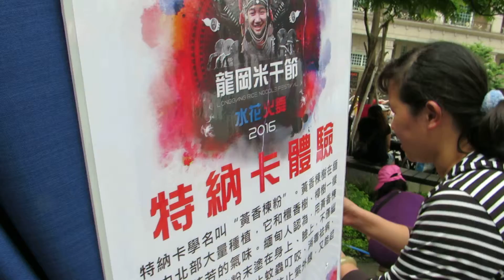緬甸特卡納(黃香楝粉)體驗__龍岡米干節2016.04.24.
緬甸人認為特卡那(黃香楝粉)可防蚊、防曬、消毒去病、等